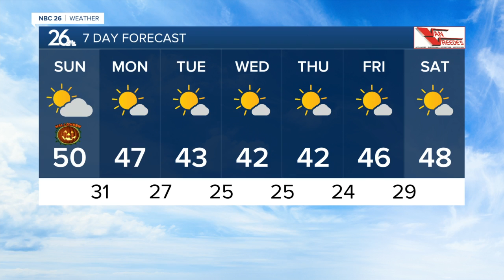Gino Recchia NBC26 Weather Forecast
A strong cold front is moving through the Midwest currently and it will put an end to the very nice and seasonally mild day we had.  Along and ahead of the front, cloudy skies will build in from the west. Winds should remain rather light around 5-10 mph out of the northwest as temperatures fall into the upper 30s and lower 40s.  The cold front should move through sometime in the early morning hours. There may be a stray rain shower or two that accompanies it, but that should be short lived as some dry air builds in quickly behind it.   Winds will begin to pick up out of the northwest around 10-20 mph with gusts approaching 25 mph at times. Temperatures will climb into the upper 40s and lower 50s. Skies should turn mostly sunny the the afternoon or early evening for those planning to do trick or treating.  We will cool off next week with morning lows in the mid 20s to the lower 30s and highs in the lower to mid 40s.